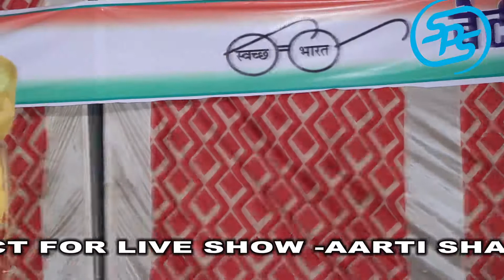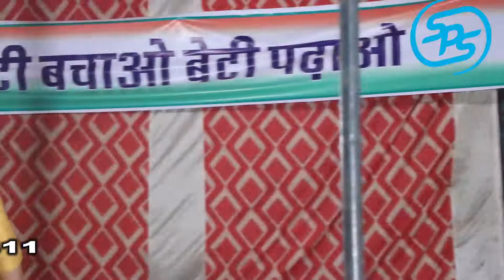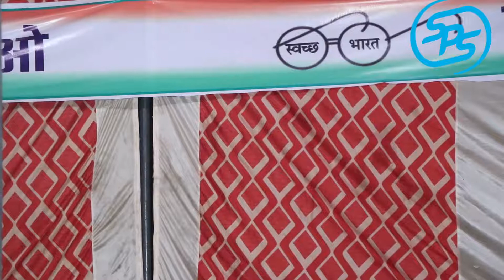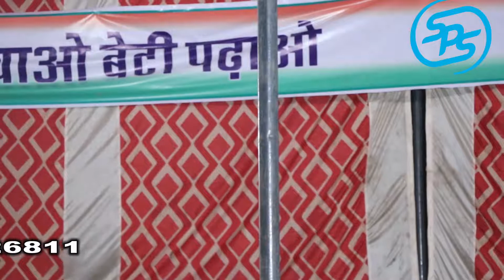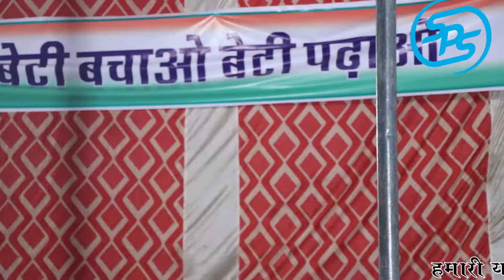जो देव धोखा यार न II Jo Deve Dokha Yaar Ne II Net Ram Ki Dhani Nagal IIRAGNI COMPETITION II SHARMA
जो देव धोखा यार न II Jo Deve Dokha Yaar Ne II Net Ram Ki Dhani Nagal II AARTI SHARMA

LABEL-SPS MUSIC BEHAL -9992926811